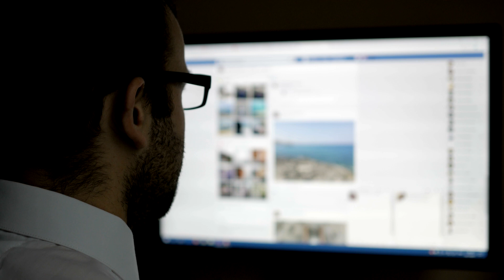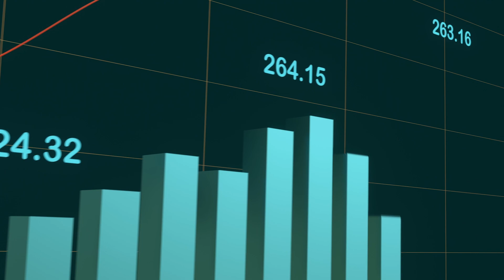Digital Marketing in BD | Digital Marketing vs Traditional Marketing | Why Marketing is Important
Benefits of Digital Marketing | Digital Marketing in BD | How Digital Marketing Works | Impact of Digital Marketing

আমরা অনেকেই জানি না এটি যে Digital marketing কীভাবে Traditional Marketing এর তুলনায় অধিক কাস্টমার Grab করতে এবং Sale বাড়াতে কাজ করে।
এই ভিডিও থেকে জানতে পারবো কীভাবে Digital marketing অন্যান্য Traditional Marketing এর তুলনায় বেশী কার্যকর।